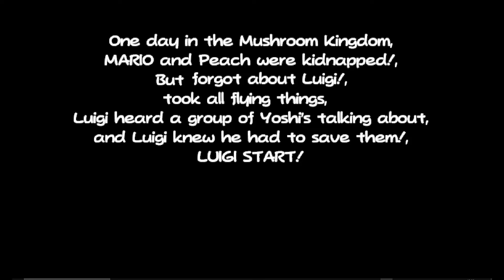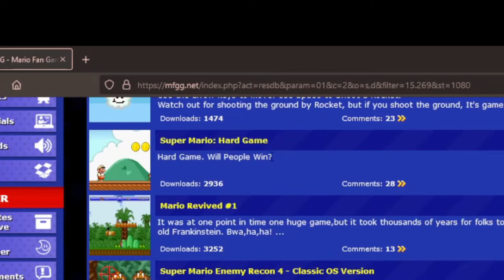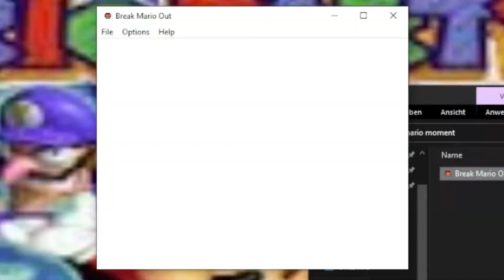the mario experience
i download random mfgg fan games and play them and thats about it